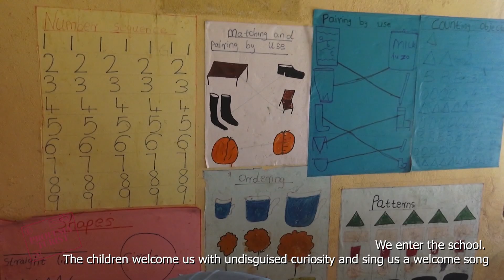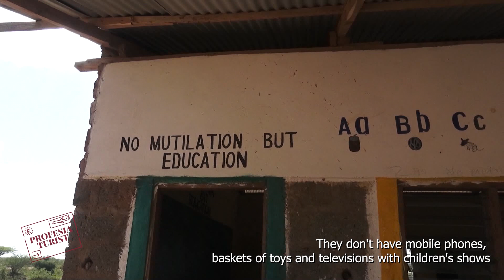На гости на масайско племе (Кения) - Професия турист/ Kenya, Visiting a Masai village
Те живеят в калени къщи, без електричество и течаща вода, а в ежедневното им меню присъства мляко и животинска кръв.
Тук живеят около 70 души. Въпреки модерния и динамичен свят, животът на тези хора не се е променил особено. Приемат ни в домовете си, разказват ни за ритуалите, с какво се хранят и как живеят. Те нямат мобилни телефони, а децата - кошове с играчки. Но имат искрени усмивки, приятелство и детство, което нашите деца са загубили някъде във времето.
Още за живота на масаите можете да гледате в Професия турист

They live in mud houses, without electricity or running water, and their daily menu consists of milk and animal blood.
About 70 people live here. Despite the modern and dynamic world, the lives of these people have not changed much. They welcome us into their homes, tell us about the rituals, what they eat and how they live. They don't have mobile phones and the children have baskets of toys. But they have genuine smiles, friendship and childhood that our children have lost somewhere in time.
You can see more about the life of the Maasai in Profession tourist